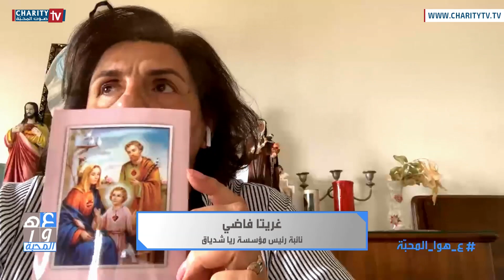مؤسسة ريا شدياق مع غريتا فاضي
اعداد وتقديم
شربل زغيب
زهور أبو منصور

اخراج
نجيب ديب